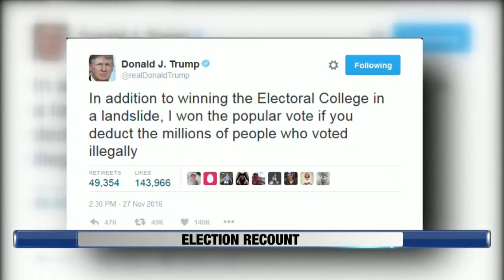Wisconsin Electiosn Commission Plans for Historic Recount